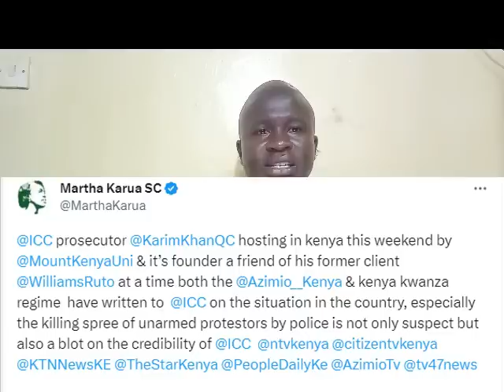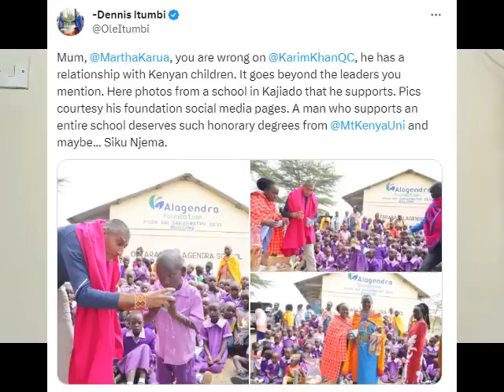Angry Martha Viciously Confronts ICC Prosecuor Karim Khan Over His Undercover Moves Around Ruto.